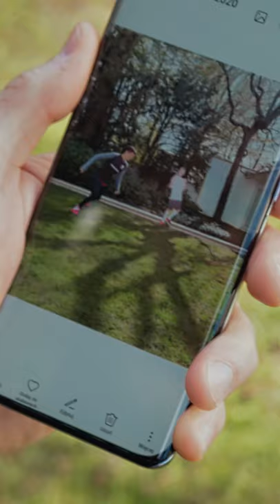Robert Lewandowski x Huawei P40 Pro: Odcinek #2 Eliminate Passerby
Robert Lewandowski w roli bohatera kina akcji? Make it possible! Sprawdźcie drugie wyzwanie, z którym musiał zmierzyć się Robert i jak pomógł mu w tym najnowszy Huawei P40 Pro.

Produkcja - Stor9
Dziękujemy Huawei za zaufanie: Dorota Natalia Haller, Aleksandra Sianecka, Monika Radomska
Montaż - Miłosz Matuszewski
Postprodukcja dźwięku - Michał Truong
Kolorkorekcja - Marcin Kuszmar